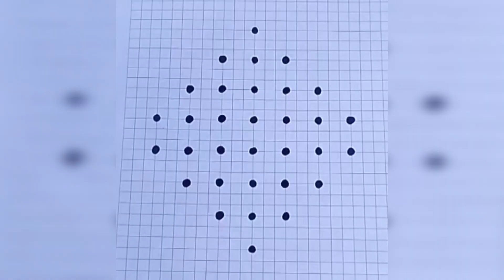🌹மங்களகரமான அழகான குட்டி கோலம் 🌹sikku kolam for beginners 🌹 beginners kolam 🌹 chukkalamuggulu 🌹